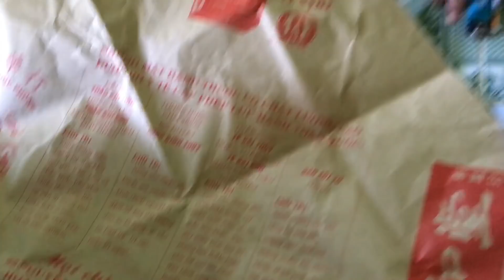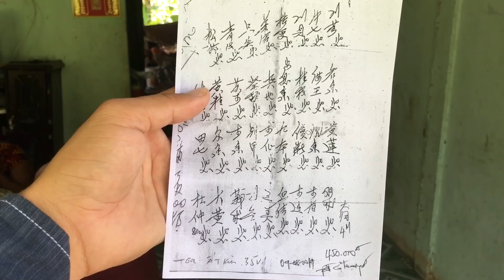phongnguyen Goden 6.